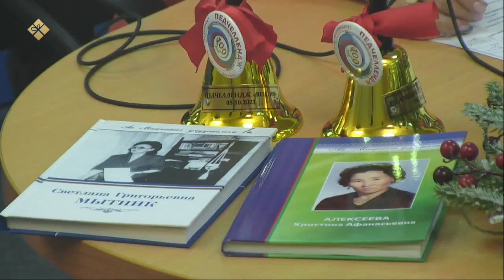«Тэтим чааһа» (22.12.21)